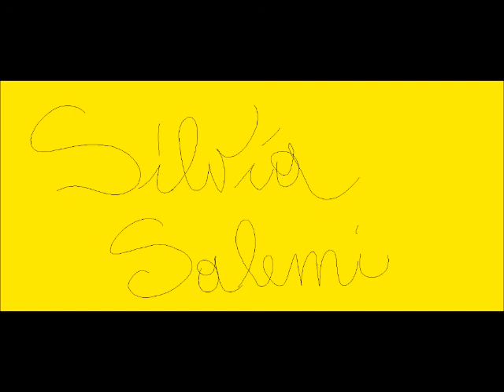Silvia Salemi - Senza te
BUY DISCOGRAPHY SILVIA SALEMI ON :

CD : SILVIA SALEMI
ANNO : 1996